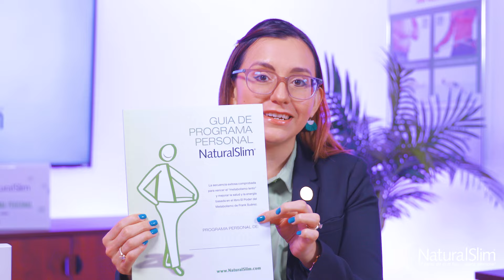4 tips para atacar la grasa abdominal por el Especialista Frank Suárez